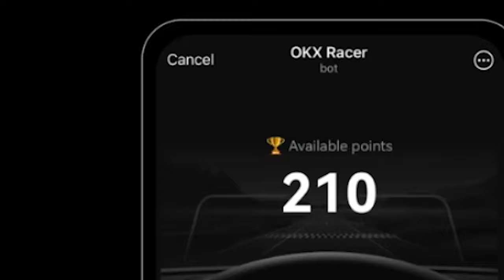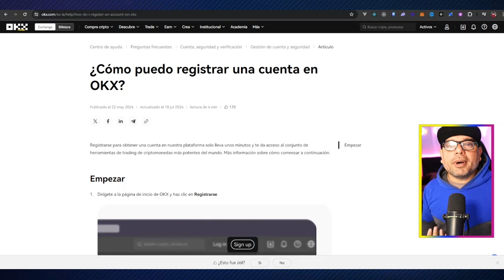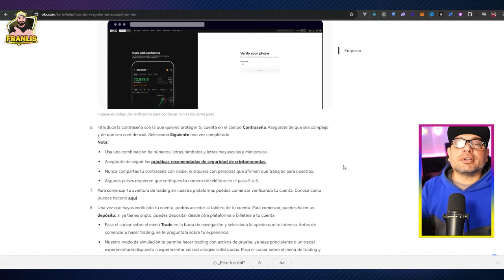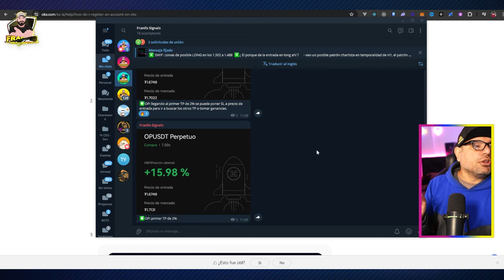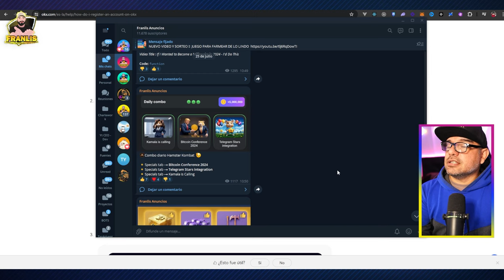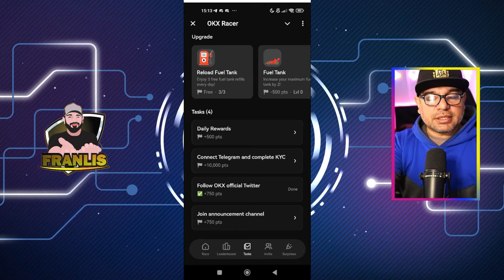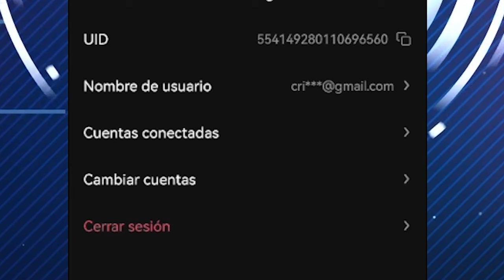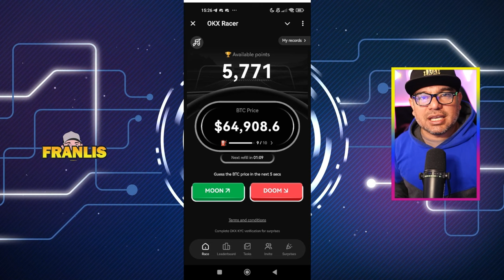📢 NUEVO BOT DE TELEGRAM RACER OKX PAGARA MAS QUE HAMSTER KOMBAT MINI JUEGO AIRDROP 2024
OKX PRESENTA SU MINI JUEGO PARA GANA DINERO EN TELEGRAM

En este video les presento recien salido el bot de okx que la va romper, un mini juego divertido y que seguro no hara ganar dinero, el segundo exchage mas grande del mundo se puso las pilas y saco lo que todos estabamos esperando!

Hace un deposito minimo de $10

00:00 Introducción NUEVO BOT DE TELEGRAM RACER OKX
01:20 Sorteo USDT
02:30 Pagina OKX
03:05 Como hacer una cuenta en OKX
05:10 Mi canal de señales
06:08 Bot OKX Racer
06:36 Como funciona el bot?
09:07 Leaderboard
10:08 Tareas
10:56 Referidos
11:29 Apartado sorpresa! y como realizar los pasos
14:03 Despedida

racer okx
mini juego de okx
mini juego de telegram

NUEVO BOT DE TELEGRAM RACER OKX PAGARA MAS QUE HAMSTER KOMBA MINI JUEGO AIRDROP 2024